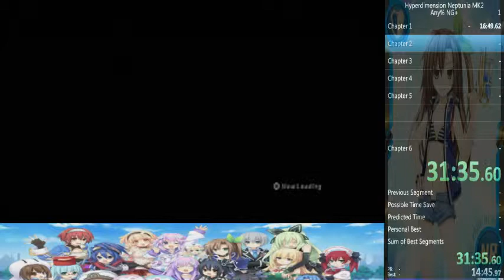Hyperdimension Neptunia MK2 Any% NG+ in 1:48:07.59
First run, this was a blind run. Will route in the future to get way better.
Man I do not need to speedrun when I am tired to the max. I say very retarded things.